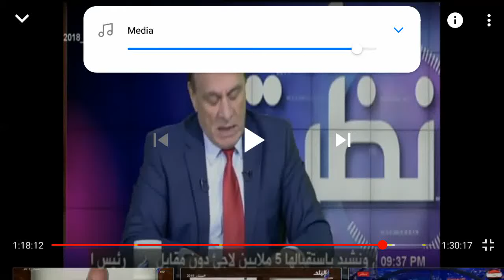دكتور ما يدعي انه استراتيجي لا يعرف ان طول الحدود بين أميريكا و المكسيك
دكتور ما يدعي انه استراتيجي لا يعرف ان طول الحدود بين أميريكا و المكسيك هو 3145 كم و البحري 29 كم . و أكثر من هذا يزعم على الهواء ان حدود مصر مع ليبيا الذي هو 1115 كم اكبر  من حدود أميريكا مع المكسيك انه دكتور مزيف أو اهبل